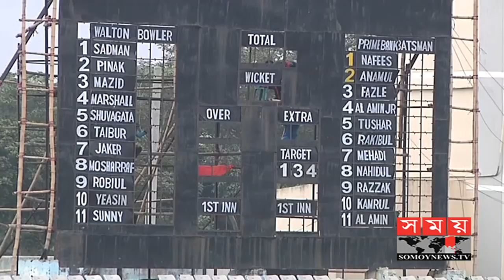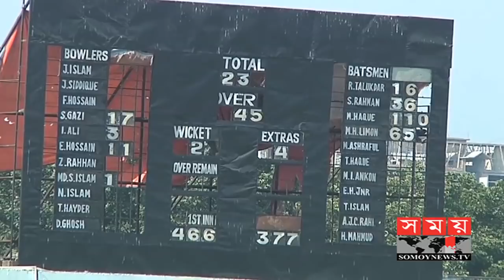১৯০ বলে ১৯৪ রানের চোখ ধাঁধানো ইনিংস খেললেন মুমিনুল হক | BCL Cricket | Mominul Haque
ম্যাচ বাঁচাতে পারলো না মধ্যাঞ্চল | ৭ উইকেটের জয় পেল দক্ষিণাঞ্চল | BCL Cricket | Somoy TV